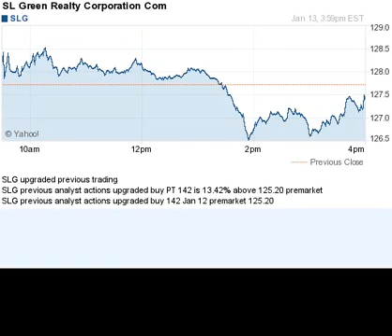150113 upgraded previous trading